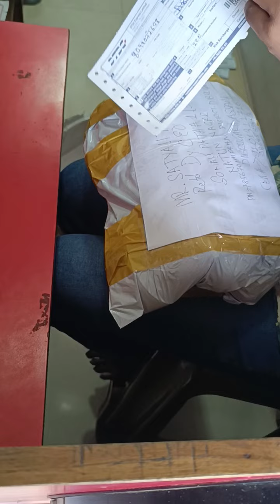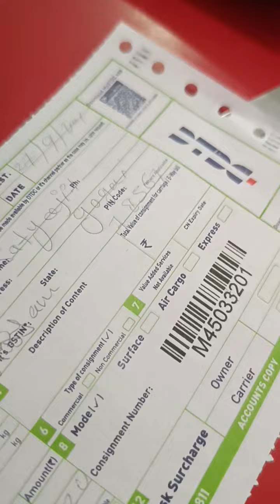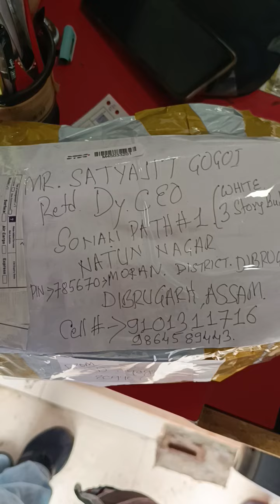GOGOI# DTDC MUMBAI#12.11 PM#27/9/2024